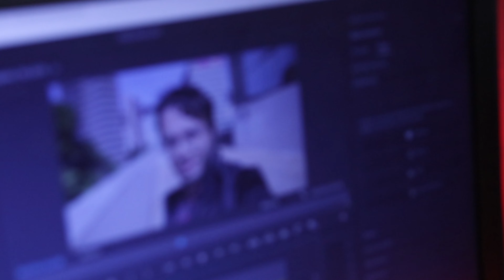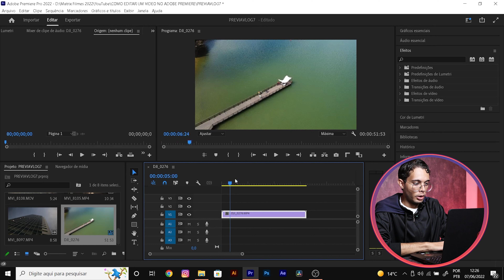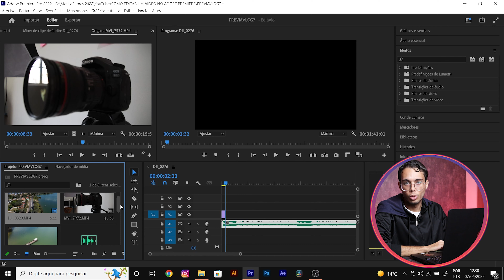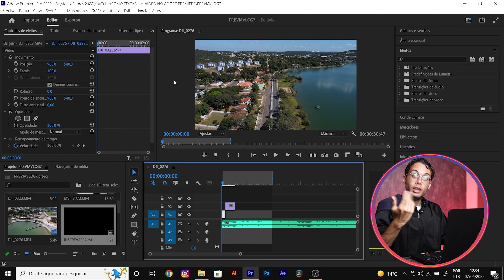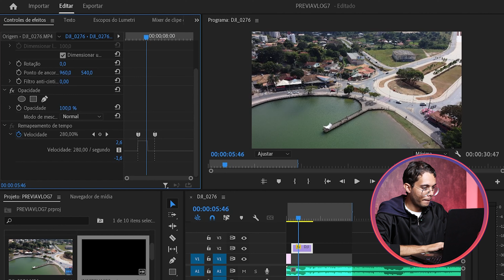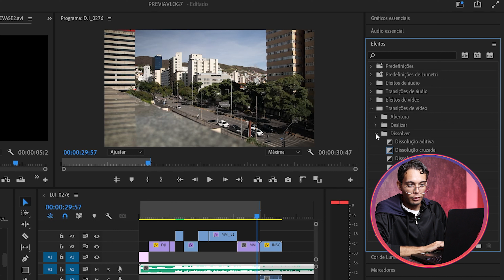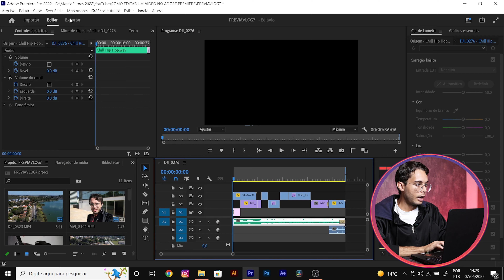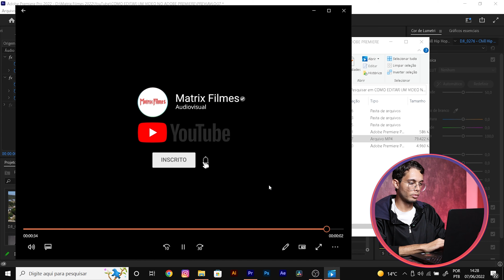COMO EDITAR UM VÍDEO NO ADOBE PREMIERE - Noções básicas da montagem a exportação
Estamos de volta para mais um vídeo de edição, dessa vez eu mostro desde o inicio até a exportação de um vídeo do Premiere até a finalização. Não somente isso dei algumas dicas para que você possa utilizar na hora de você editar os seus vídeos.

🎬Melhore os seus vídeos com a Envato Elements!

00:00 Conhecendo o ADOBE PREMIERE
00:54 LAYOUT do Adobe Premiere assim que você inicia o programa e tutorial
01:19 Iniciando um PROJETO no Premiere e novo layout da versão 22.3
01:55 Onde fica a LINHA DO TEMPO e como colocar um vídeo nela
02:47 MONTAGEM e cortes através da MÚSICA, sempre escolha a música antes de pensar nos cortes
03:27 ATALHOS do teclado para selecionar e fazer corte no clipe antes de jogar para TIME LINE
04:12 Crtl + Z para DESFAZER algo que você fez de errado dentro da sua time line ou no projeto
04:31 Ferramentas NATIVAS do Adobe Premiere e para o que cada uma serve
05:22 MONATANDO o vídeo conforme a música, realizando cortes e sincronia
06:25 Criando efeito de TIM RAMP utilizando o painel de controle de efeitos
07:04 Formas diferentes para se fazer o mesmo EFEITO dentro do Adobe Premiere
08:57 Criando KEY FRAMES para fazer o efeito de TIME RAMP no seu clipe de vídeo
10:00 Continuação da montagem do vídeo deixando-o mais interessante
11:09 EFEITOS NATIVOS e prontos dentro do Adobe Premiere
11:33 Adicionando animação gráfica para fazer "chamada para ação"
11:54 Utilizando o efeito de DISSOLUÇÃO DE FILME criando uma transição entre os clipes
13:06 Ajustando a música para ter um fim no final do vídeo, adicionando um GANHO CONSTANTE ou FADE OUT
14:13 Animação gráfica final com o TÍTULO do vídeo apresentando o TEMA e o ASSUNTO
15:05 Como EXPORTAR UM VÍDEO no Adobe Premiere versão 22.3 e qualquer outra versão
15:34 "PULO DO GATO" da exportação, sempre exporte seus vídeos no formato H264
16:55 Exportando o nosso vídeo e assistindo o resultado final

Canon 80D
Lapela LARK 150